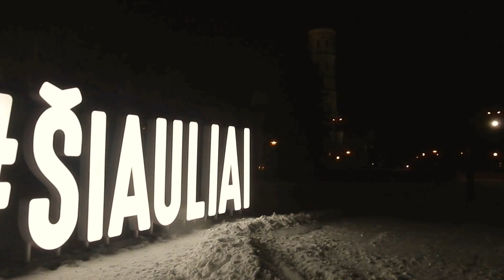Šiaulių aikštė prieš Kalėdas. 2016-12-13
Šiaulių aikštė prieš Kalėdas.